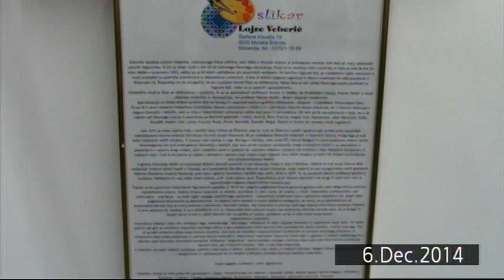Lojze Veberič: Otvoritev razstave, 6.12.2014, Sveti Jurij ob Ščavnici - 1